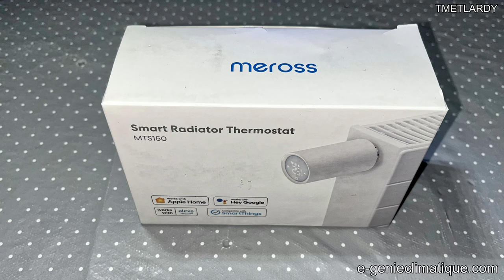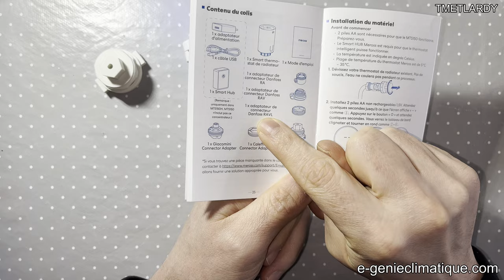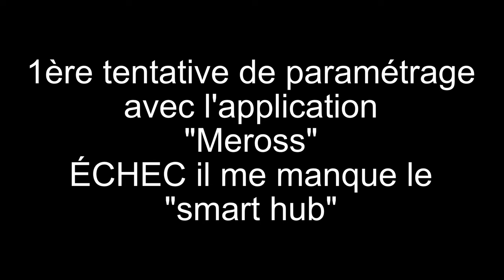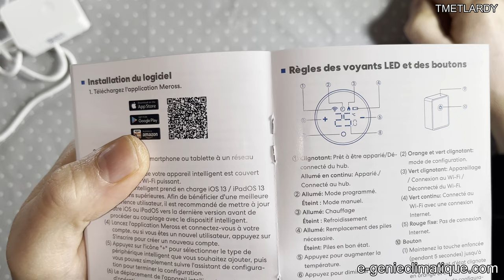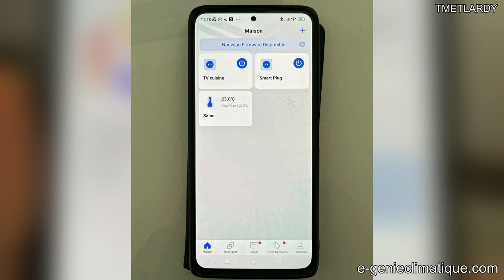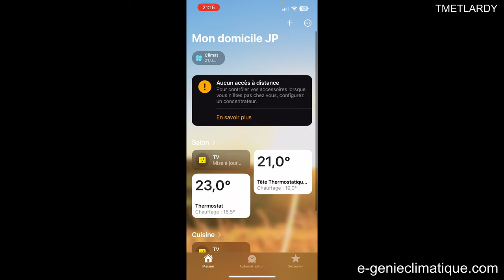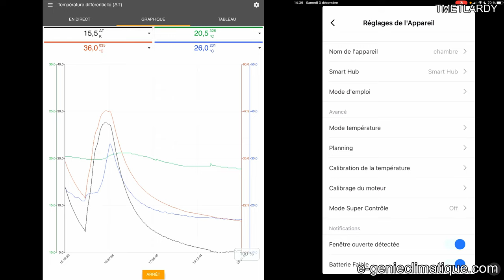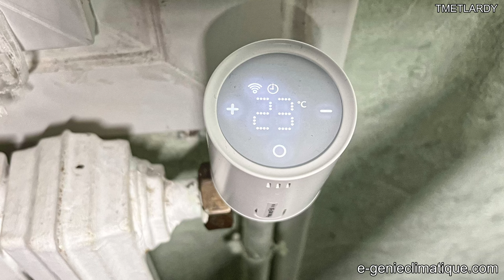Faire des économies de chauffage en remplaçant des têtes thermostatiques par des têtes connectées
Dans cette vidéo, pour faire des économies sur le chauffage (des économies d'énergies)  dans cet appartement, je vais remplacer des têtes thermostatiques classiques par tête thermostatique connectée low cost (44,99€ la tête sans le smart hub et hors promotion).

Les têtes connectées permettent de modifier la consigne (la température voulue dans la pièce) suivant une heure donnée de manière automatique. Pour cela il suffit d’aller dans l’application et de faire la programmation horaire, par exemple en journée le week-end je règle une consigne de 21°C et la nuit je règle une consigne de 17°C pour économiser de l'énergie et diminuer ma facture de chauffage.

La programmation horaire est facile à faire comme on pourra le voir dans la vidéo. Le réduit (réduire la consigne)  fait la nuit permet de faire des économies d’énergies pour ceux qui sont sur du chauffage collectif avec des répartiteurs de frais de chauffage sur leurs radiateurs (individualisation des frais des chauffage décret n°2016-70 du 30 mai 2016).

Cette vidéo est longue, car on va voir :
-l’installation de la tête connectée sur le robinet thermostatique
-la configuration du smart hub sur lequel les têtes connectées se connectent (passerelle entre la box internet et les têtes)
-le paramétrage d’une tête connectée
-le contrôle de la régulation avec des relevées de température que j’ai fait (température entrée radiateur, sortie radiateur et à 2 mètres du radiateur).

Si tu es intéressé par ce type de matériels tu peux passer par les liens ci-dessous, ça soutient la chaîne.

-La tête connectée MTS150 Meross seul (sans le smart hub)
-La tête connectée MTS150 Meross avec le smart hub (starter kit)

-Sonde de température Bluetooth (utilisée dans la vidéo pour les relevés de température)

►►Sommaire :
►00:00 Introduction
►05:42 La tête connectée MTS150 Meross Smart Radiator Thermostat Unboxing
►08:20 Pose de la tête connectée MTS150 Meross avec les adaptateurs fournis sur le robinet thermostatique du radiateur
►17:59 1re tentative de paramétrage avec l’application « Meross » ÉCHEC il me manque le « smart hub »
►22:38 Réception du « smart hub » pour pouvoir connecter les « smart radiator thermostat » Le starter KIT MTS150H comprend le hub et une tête connectée.
►26:55 1re tentative de paramétrage du smart hub avec iOS16.1 et un iPhone ÉCHEC : iOS16 bug sur la sélection entre le 5 GHz et le 2,4GHz du router de la box WIFI (même nom de réseau)
►32:57 2e tentative de paramétrage du smart hub avec un smartphone sous Android12 et ça fonctionne (Android gère bien la sélection entre le 5 GHz et le 2,4GHz du router de la box WIFI)
►36:24 Contrôle du bon fonctionnement de la première tête connectée
►38:38 Pose de la 2e tête connectée et appairage avec le « smart hub »
►45:47 Apple Home Kit avec les 2 têtes connectées
►46:57 Découverte de l’application « Meross » pour contrôler la tête connectée, réglage consigne de température et programmation horaire pour les réduits
►51:23 Enregistrement de température : entrée radiateur, sortie radiateur, ambiance à 2m du radiateur avec le « Mode Super Contrôle » sur off dans une pièce de 38m3
►56:54 Conclusion

►GoPro Hero9 Black
►Insta360 GO2
►Synco P1